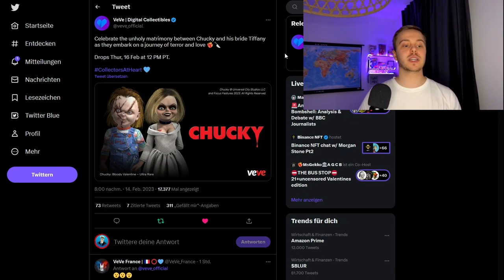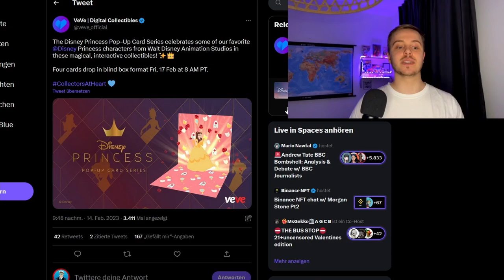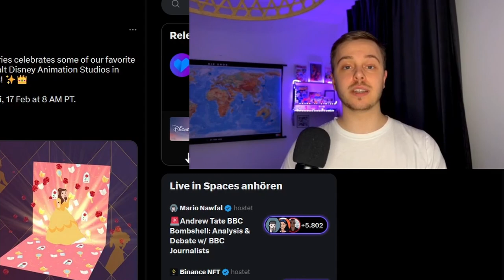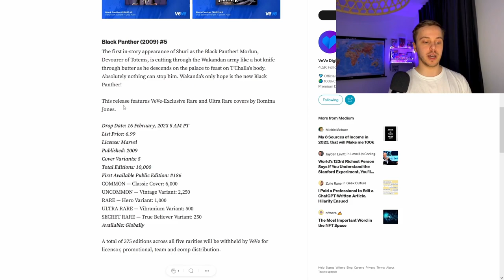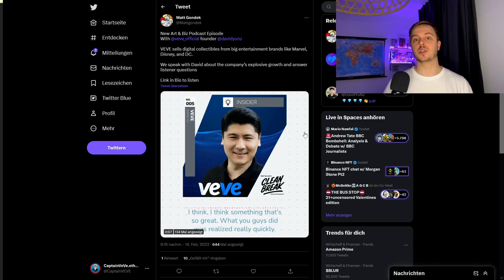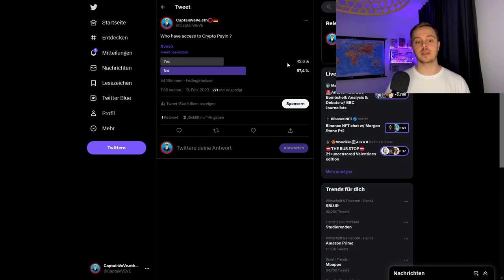Chucky NFT Drop! | Disney NFT Card Drop! | VeVe deutsch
Chucky die Mörderpupe erlebt ein Comeback als NFT auf VeVe und Disney bringt eine neue art von collectibles raus!

                  ➖➖➖➖➖➖⬇️Quellen⬇️➖➖➖➖➖